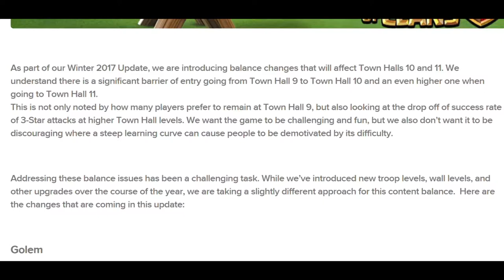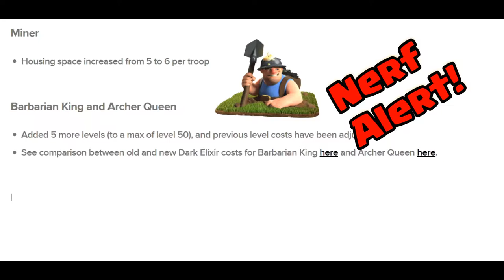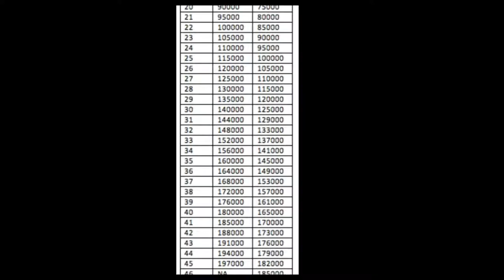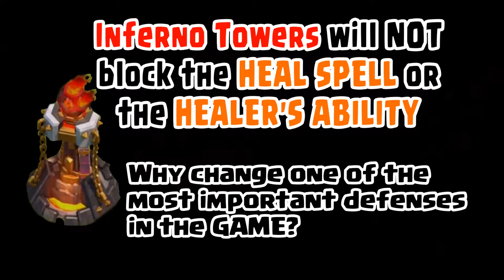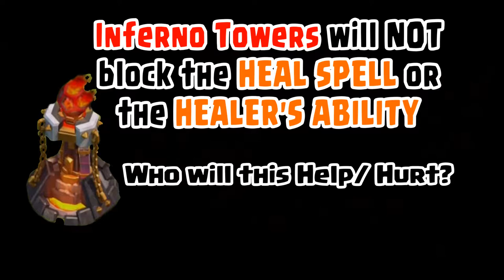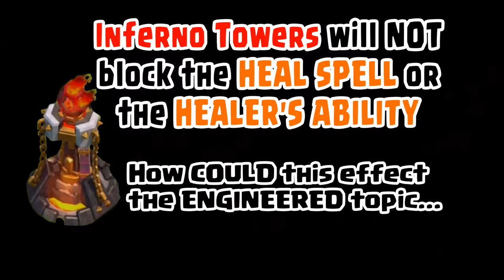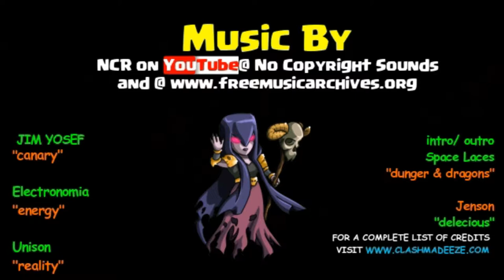Clash of Clans | winter update 2017.. let the drama begin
Clash of Clans is making a daring change to the game in TH10-11 that will set the community on fire.
So much to consider for players of ALL skill level...
where do you fit in?